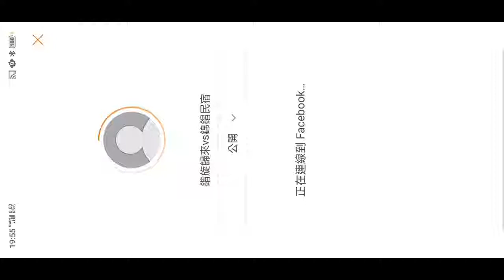108年主委盃 社男挑戰組 鍇旋歸來vs錦錩民宿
影片取自呂宥皚FB重新上傳